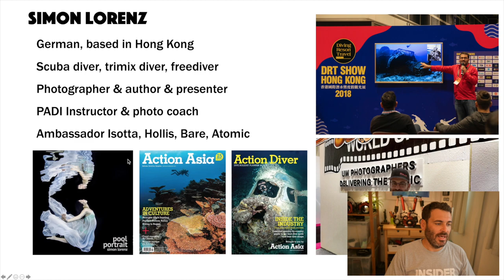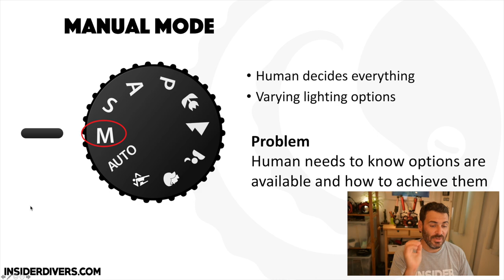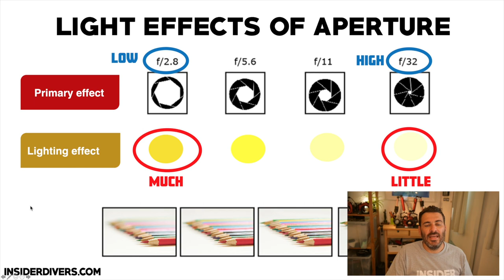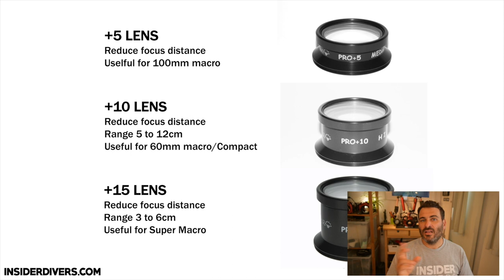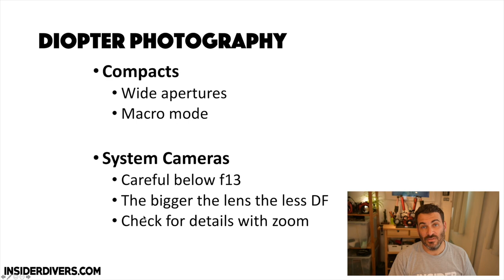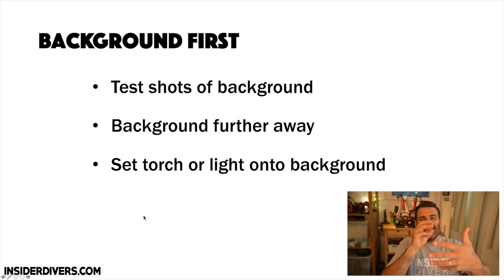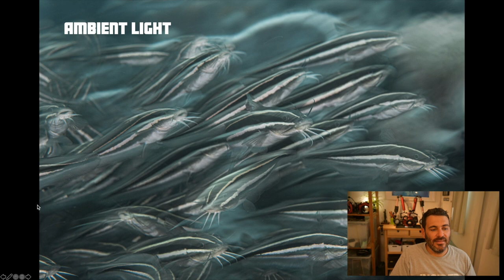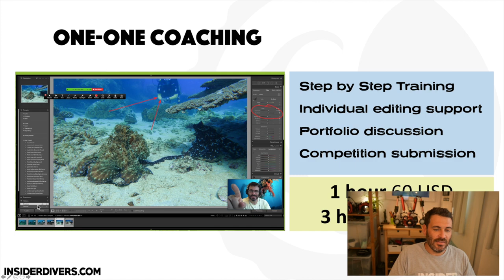Underwater Photography - Part 4 - Macro Photography II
*JOIN ME ON THIS YEAR'S PHOTO WORKSHOP FEATURING WORLD-FAMOUS PHOTOGRAPHER TOBIAS FRIEDRICH.

In this webinar Simon Lorenz talks about additional aspects for underwater macro photography. He talks about manual mode in macro and dives into special techniques like wide aperture and slow shutter. He also gives tips around the usage of macr diopters.

If you would like to support our webinar work you can make a small donation